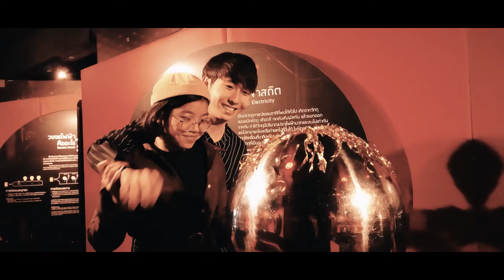เอาปากกามาวง Bell Warisara [Cover MV] Unofficial [หนังสั้น] ฮาวทูติ่ง ติ่งยังไงให้รักเธอ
Credit [Official MV]

Cover Mv [Unofficial]
A Film by ซันเด อานนท์